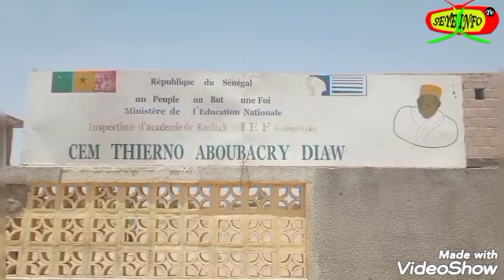Fosco CEM Abou Diaw ce samedi 03 Juin 2023 à guinguineo